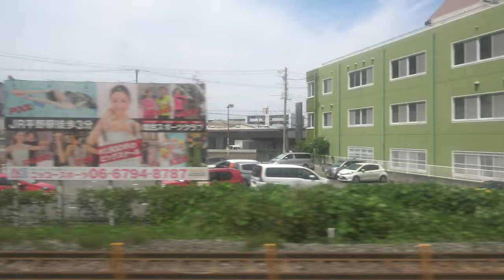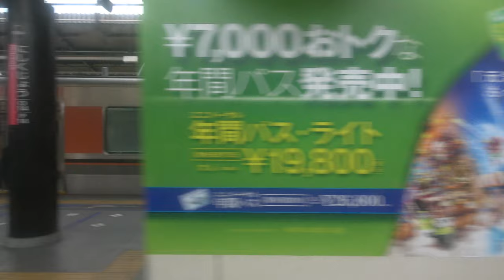[4K]【車窓】大和路快速 奈良→大阪・右 Side View:Yamatoji Rapid Nara to Osaka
【車窓】大和路快速 奈良→大阪・右 Side View:Yamatoji Rapid Nara to  Osaka
2020/6/15 関西本線～大阪環状線 3383K モハ220-36